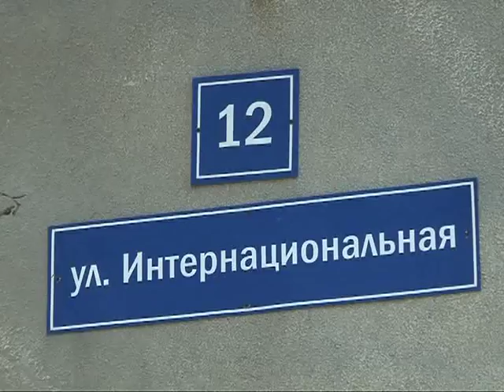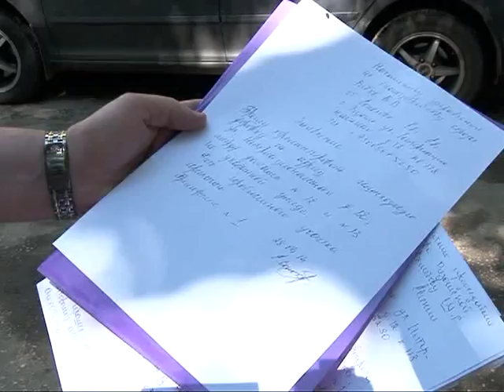На улице грязно и темно